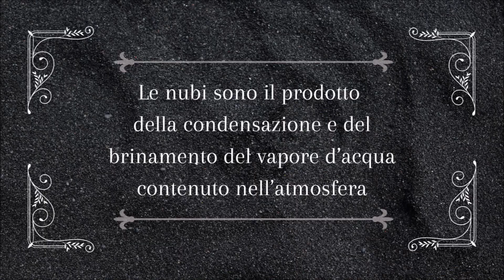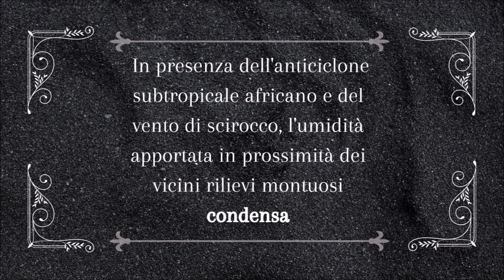Glocal Eyes - Conoscere i cambiamenti climatici